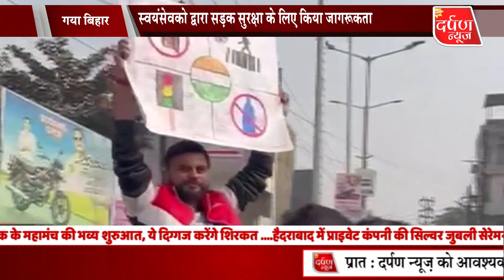गया कॉलेज गया के द्वारा चलाया गया सड़क सुरक्षा अभियान